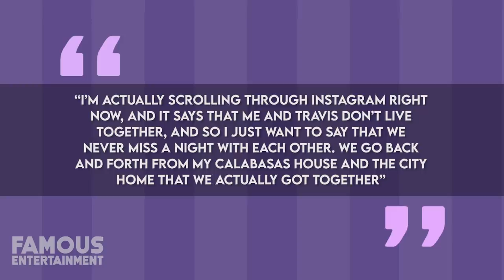Travis Scott | House Tour 2020 | Beverly Hills Mansion | Mega Car Collection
Travis Scott is an American rapper, singer, songwriter, and record producer. He appeared in the news last year for the birth of his baby girl, Stormi, with Kylie Jenner. As of 2020, Travis Scott's net worth is estimated to be $40 million, with his girlfriend Jenner's being placed at $1 billion.

travis scott type beat fortnite travis scott fortnite travis scott fortnite concert